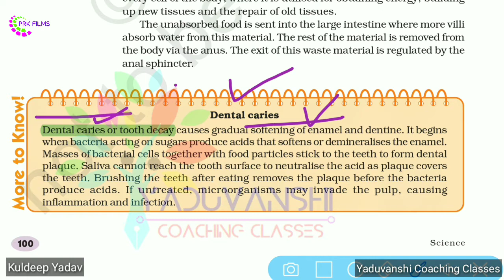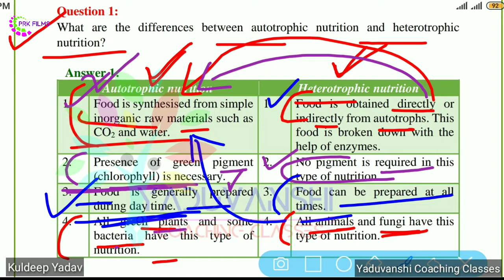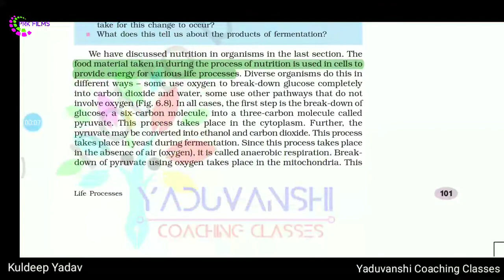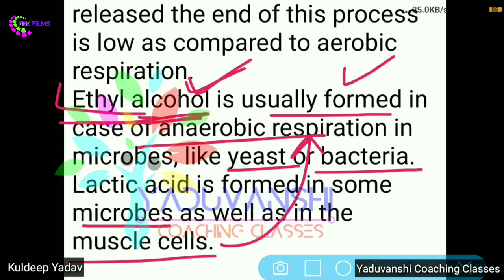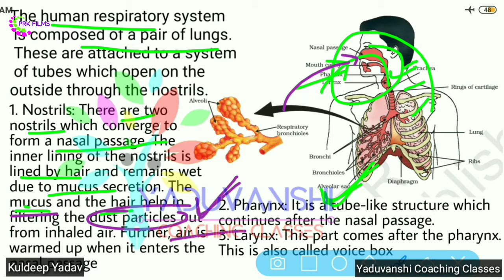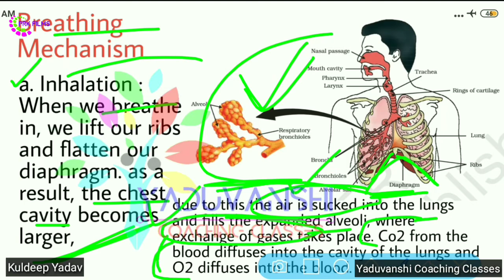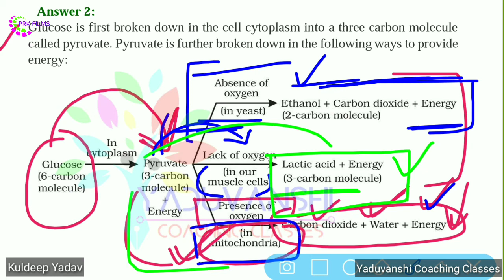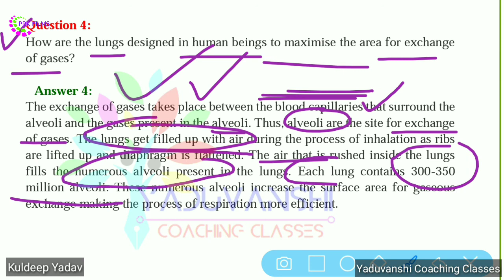Life Processes | Chapter 6 | Class 10 | Science | Class Notes Part 3 NCERT CBSE KVS 2020 | PRK Films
👉 Video : Life Processes | Chapter 6 | Class 10 | Science | Class Notes Part 1 NCERT CBSE KVS 2020 | PRK Films
👉Video : Life Processes | Chapter 6 | Class 10 | Science | Class Notes Part 2 NCERT CBSE KVS 2020 | PRK Films